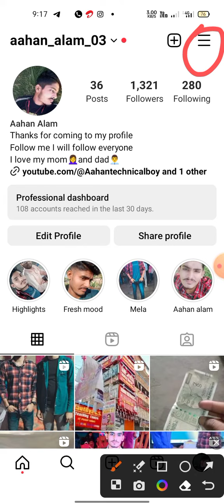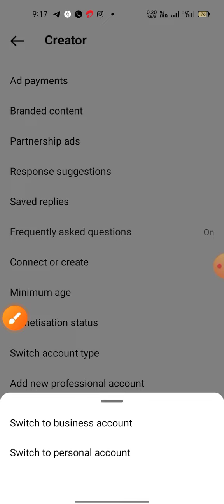How to remove boost post from Instagram 2023 l Boost post Instagram se kaise hataye l Remove promote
How to remove boost post from Instagram 2023 l Boost post Instagram se kaise hataye l Remove promote Instagram 🔥😱

Hello friends,
                     welcome to my YouTube channel aaaj mai is video me batane wala hu ki aap sab kaise Instagram me Boost post ka option kaise hataye bahut hi aasan tariko se to chaliye video ko last Tak dekhte rahiye .